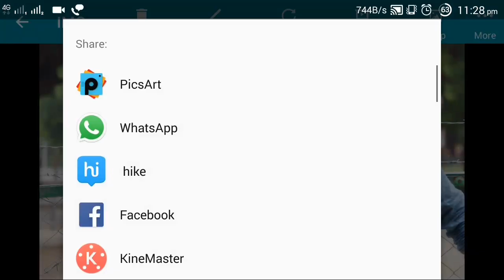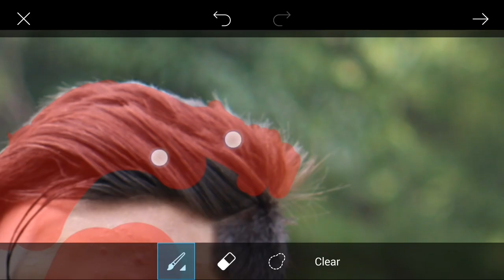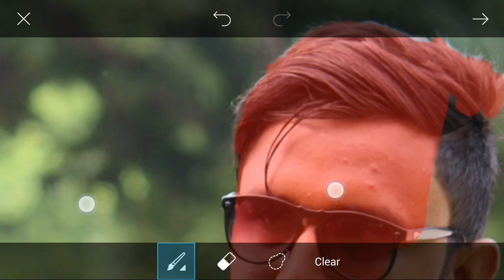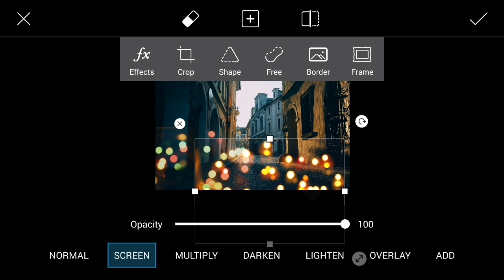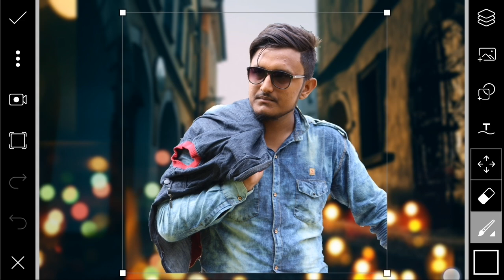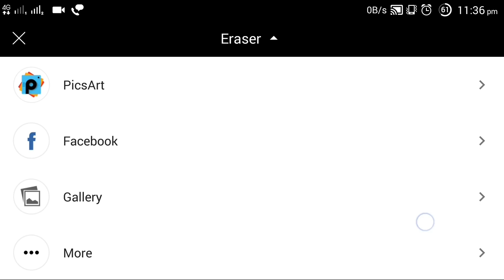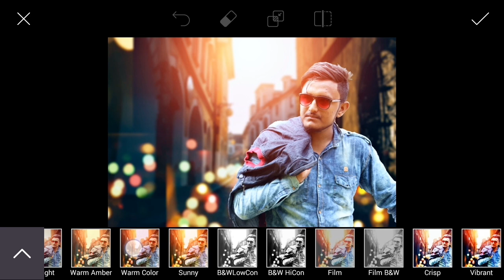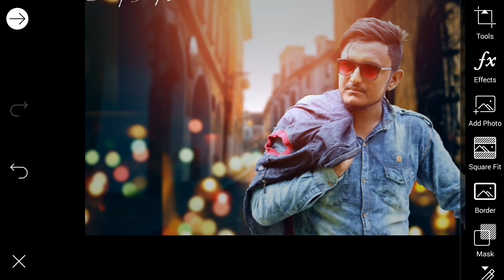PicsArt tutorial | Dashing movie poster editing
Hello viewers i am "Dhiraj Sardar"And today i'm going to show you How to edit- |PicsArt tutorial  | Dashing movie poster | manipulation editing |Please see This video. i'm sure that you will be benefitted🙌😎

( dashing movie poster editing)